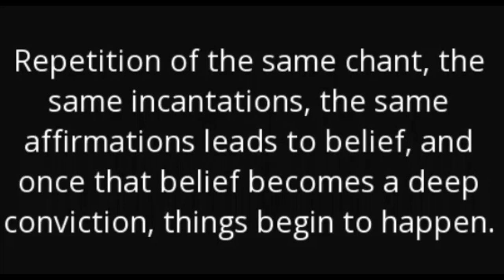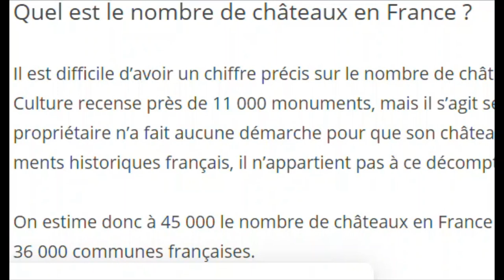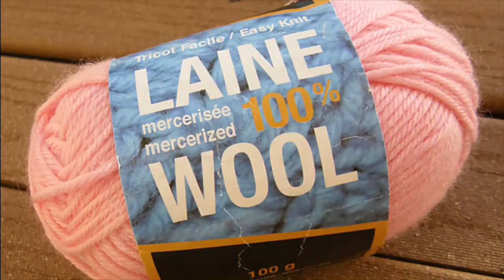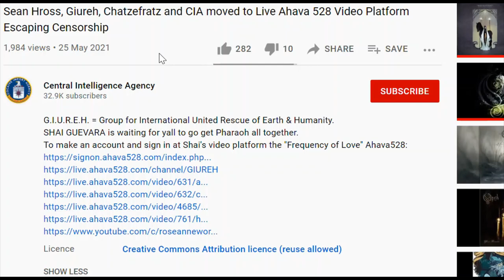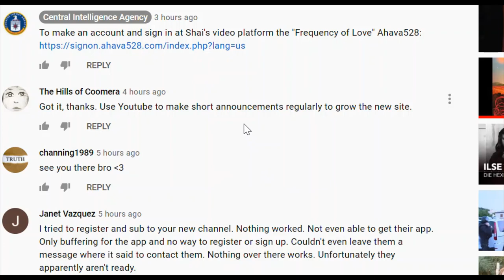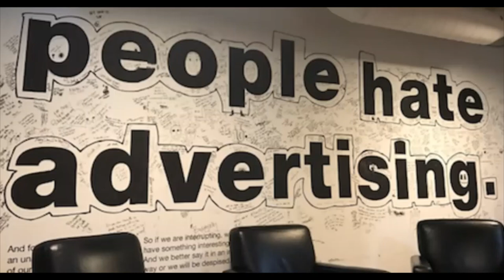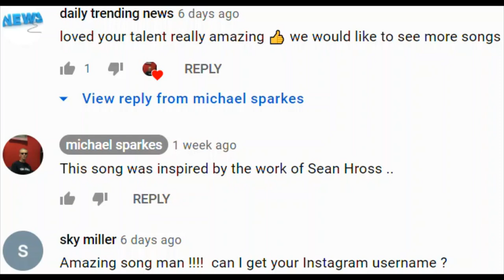My Last Youtube Video: Google's Repetitive Satanic Incantations & The Swiss Beast Song Music Clip